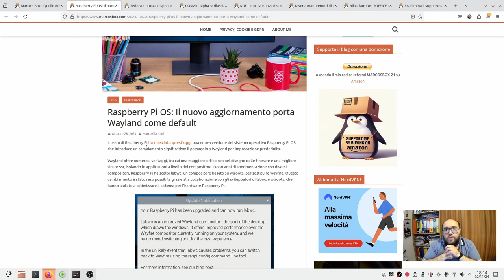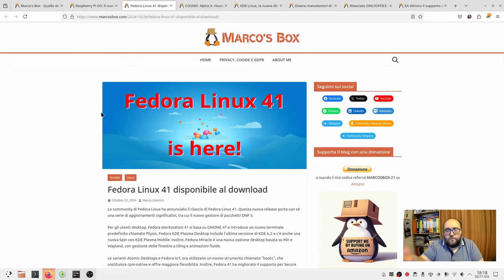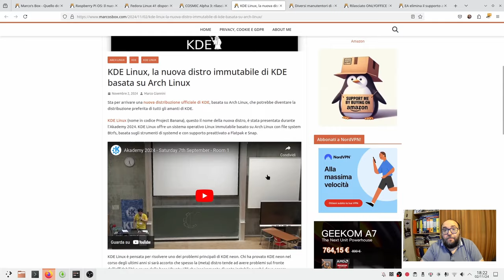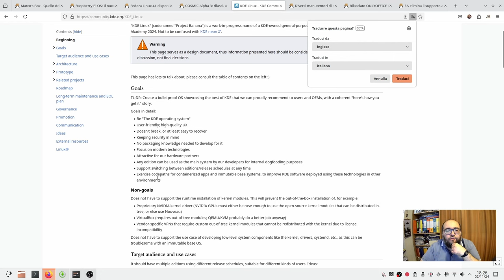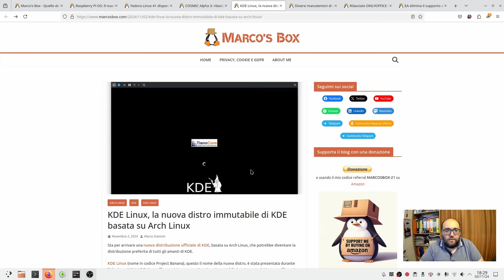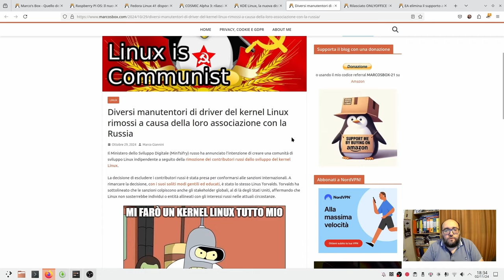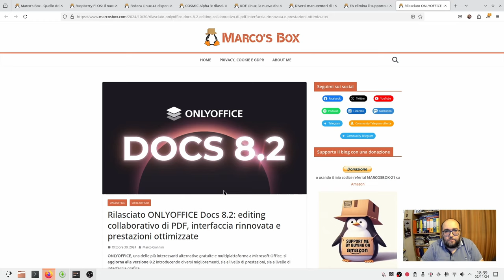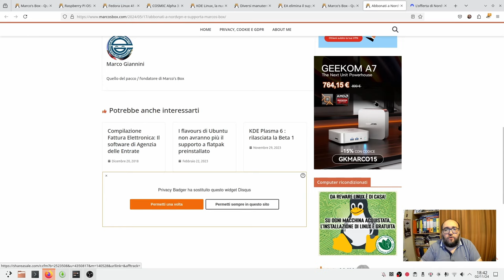Il podcast di Marco's Box - Puntata 195 (con video!)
Trovate la puntata su Spotity, Google Podcasts, Anchor, Apple Podcast, Castbox, TuneIn, Amazon Music, Amazon Alexa e YouTube. In alternativa, per ascoltarla sul vostro player preferito, potete aggiungere il seguente feed

Abbonati a NordVPN. Vai su usando il mio codice referral

Gli argomenti trattati in questa puntata:

00:00 - Intro
01:30 - Raspberry Pi OS: Il nuovo aggiornamento porta Wayland come default
03:36 - Fedora Linux 41 disponibile al download
05:56 - COSMIC Alpha 3: rilasciate le ISO aggiornate
09:23 - KDE Linux, la nuova distro immutabile di KDE basata su Arch Linux
17:07 - Diversi manutentori di driver del kernel Linux rimossi a causa della loro associazione con la Russia
22:00 - EA elimina il supporto a Linux (e a Steam Deck) per Apex Legend
23:17 - Rilasciato ONLYOFFICE Docs 8.2: editing collaborativo di PDF, interfaccia rinnovata e prestazioni ottimizzate
26:48 - Saluti finali